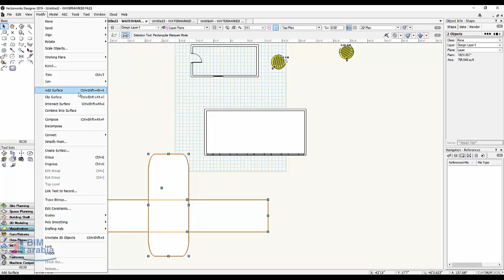Vectorworks add serface